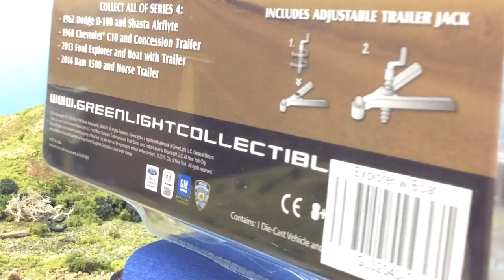Greenlight Hitch & Tow Series 4 Ford Explorer